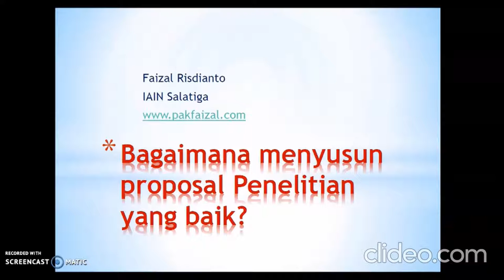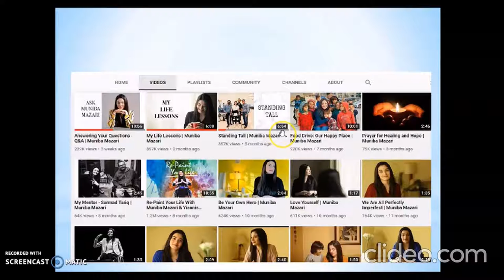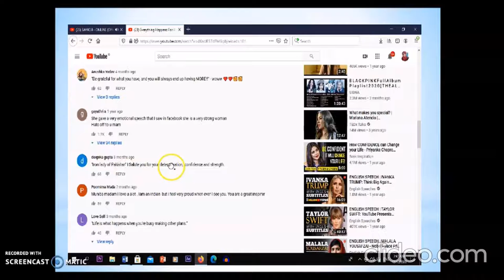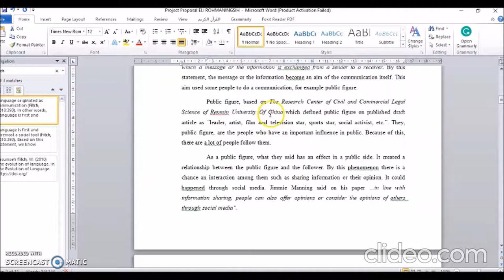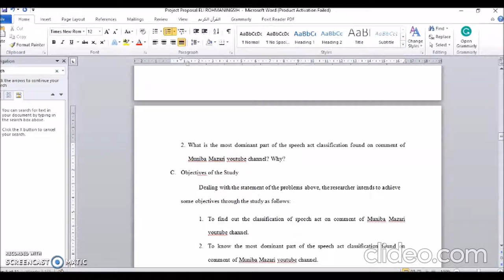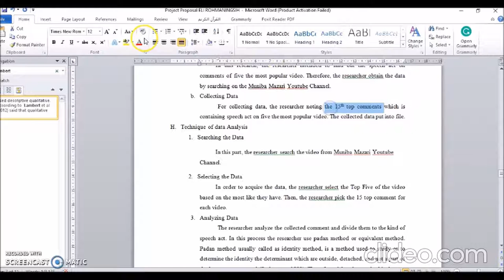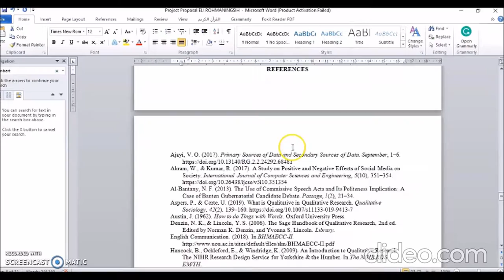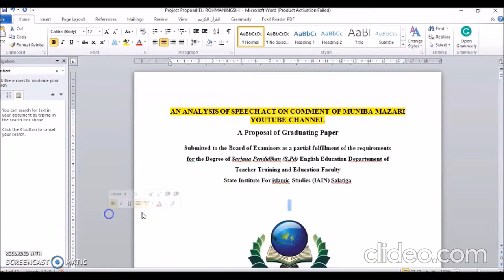Tutorial Cara Merancang proposal Penelitian skripsi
example of good research proposal: ROHMANINGSIH, ELI (2021) PRAGMATIC ANALYSIS: SPEECH ACT ON COMMENTARY SECTION OF MUNIBA MAZARI YOUTUBE CHANNEL.